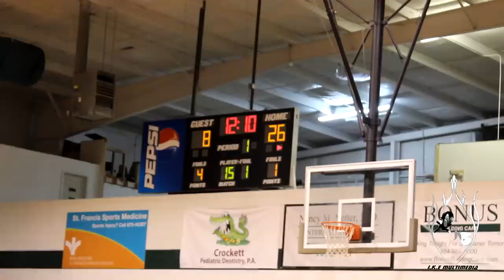22ft all day!!